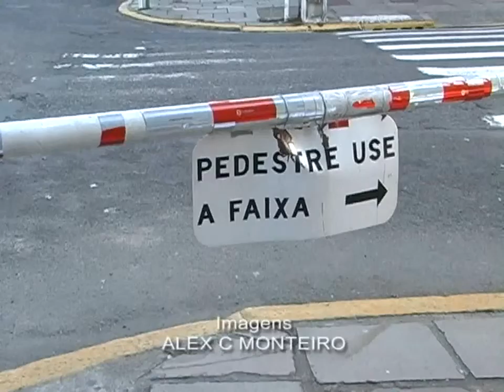O Uso da faixa de Segurança